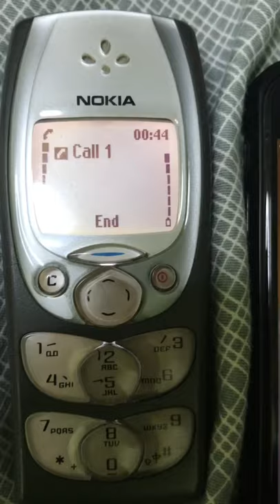Nokia 2300 battery empty during call